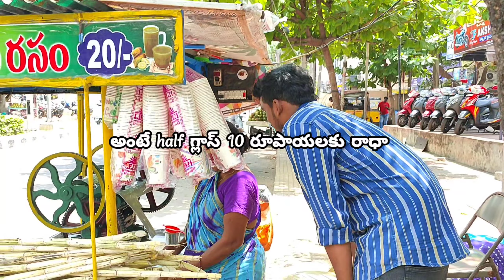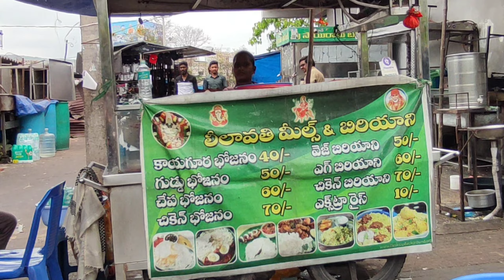Surviving with 100rs for 24hrs in vizag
belongs to
respected owners not mine. Thanks to them.

My stuff :

Action camera

Boya mic

Mobile I use

Asa dosa appadam vada
Copy chedam ane 🤗😂